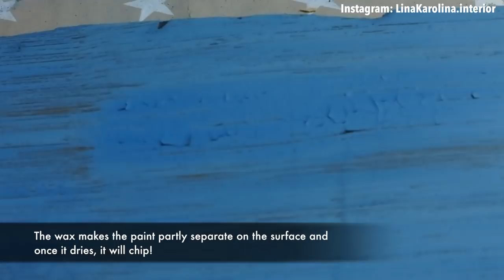DIY Wooden serving tray, milk paint Chipping effect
Allt vi bygger och målar dyker upp i webshoppen - frakt till hela Sverige och alltid möjlighet att delbetala via Klarna.